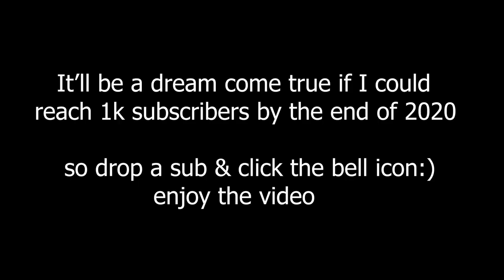NATALIE NOEL FUNNIEST TIKTOK COMPILATION! FT. DAVID DOBRIK, TAYLOR HUDSON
Here are some of the Funniest Tik Toks from Natalie Noel. Featuring David Dobrik, Addison Rae, Natalie Noel, Jason Nash, Jeff Wittek, Zane Hijazi,